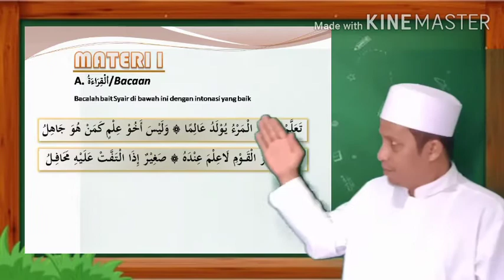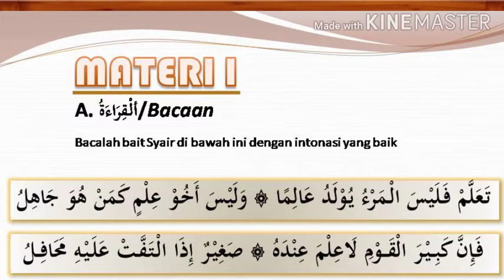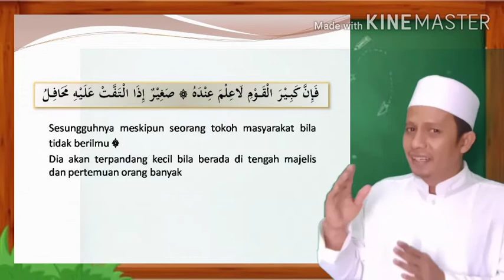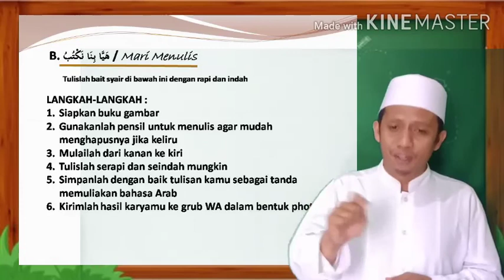Pembelajaran Qiraah Kitabah Kelas IX MTs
Meteri I membaca dan menulis dan memahami teks syair arab